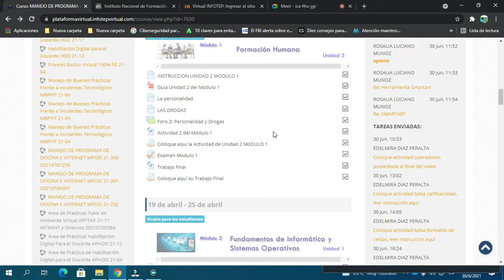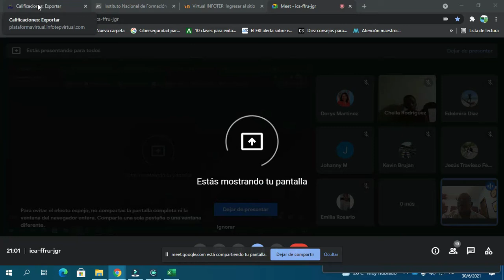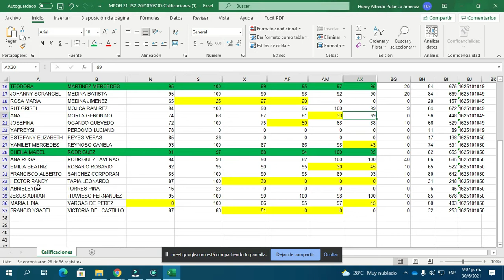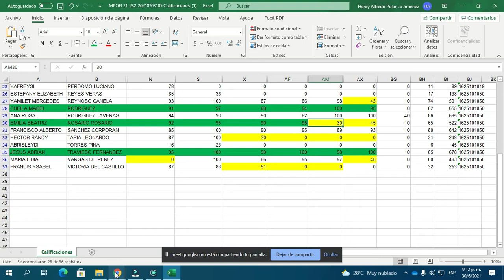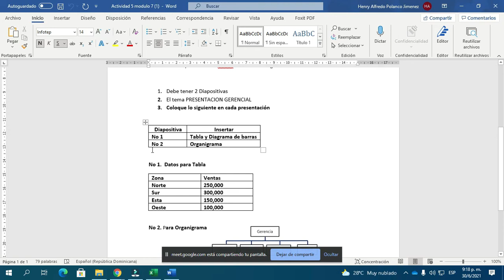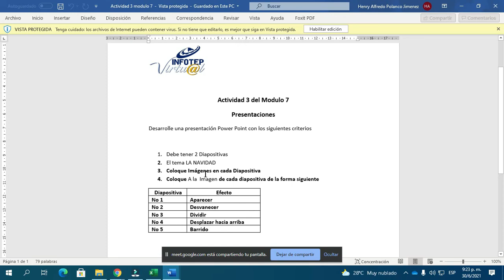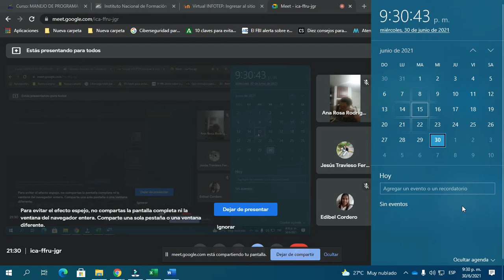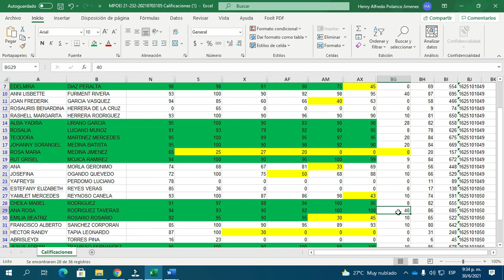Video conf paMPOEI 21 232 30 de junio